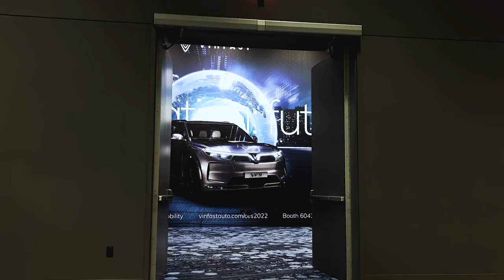Vinfast chuẩn bị ra mắt các mẫu xe điện mới tại CES 2022.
-Vào 7h sáng 6/1/2022, VinFast sẽ có màn giới thiệu dải xe điện hoàn chỉnh tại CES 2022, được tường thuật trực tiếp trên VTV1 và livestream trên các trang báo điện tử, kênh mạng xã hội lớn.
-THIẾT KẾ WEBSITE Ô TÔ CHUYÊN NGHIỆP